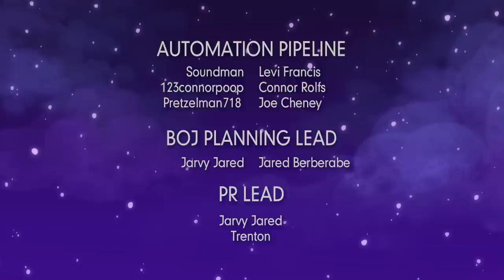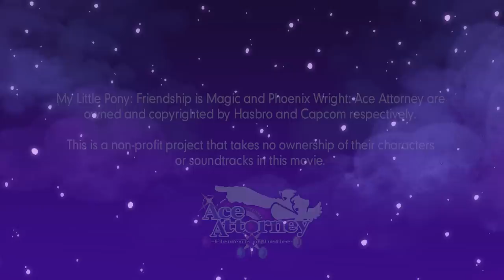[S1-5] Bonds of Justice ~ On Valiant Wings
Welcome to Bonds of Justice! This is a side series to the Ace Attorney x My Little Pony: Friendship is Magic crossover Elements of Justice, based on Turnabout Storm.

This series explores the drama, sadness and relationships that exist between both our main cast and side cast. Take a look into the world of Elements of Justice and learn more about our character motivations/feelings.

Director's Message:
We FINALLY managed to get here! The episode that we wanted to get to since BoJ #1. The one we have been waiting, so, damn, PATIENTLY to make. Now, with Case 2 over...here it is, the true finale to Case 2. After this, nothing more needs to be said and nothing more will be hidden.

This should hopefully give you all a taste of what BoJ can really offer the series going forward. Some neat concepts we wanted to test here and I think the end result has really shined. Not to mention, we have also begun to change our methods and this is the first time we get to test those methods in full.

I must highlight the wonderful talent of NihiABI who can say they are the first fan to get a chance to work on the series! Their art really added to this episode and I would highly recommend you check out their commissions page!

Thumbnail Artwork by SilverFeathers13 and YDGeon!

Check out the EoJ team together in a DnD campaign! DM'd by Julius Gem! Watch the pilot episode here!

Want context to this video? Watch Elements of Justice!